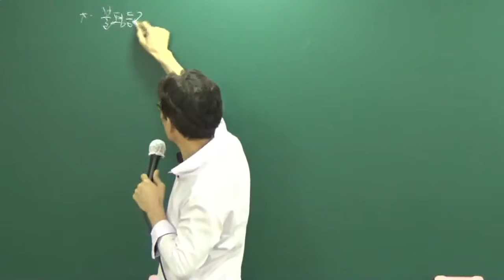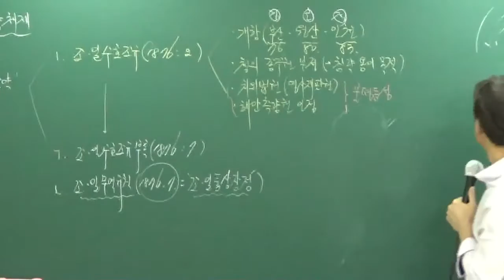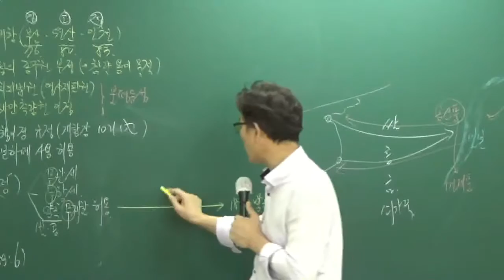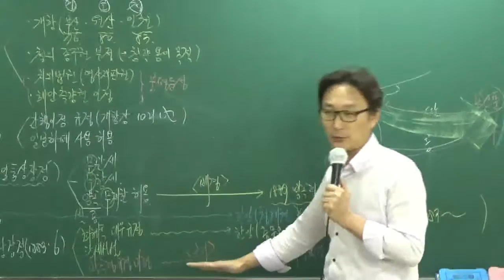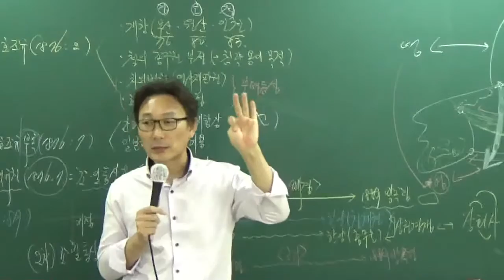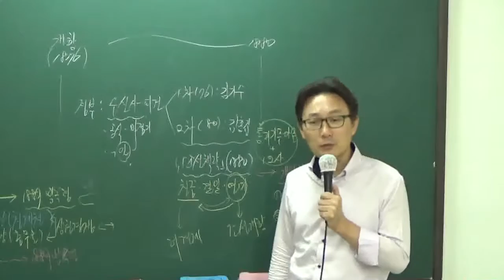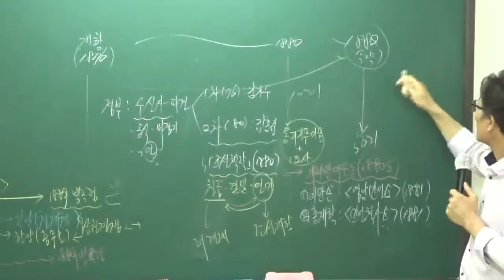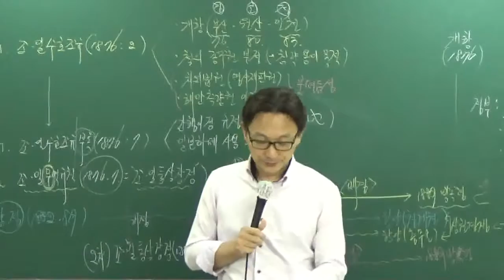[공전무] 공무원 시험대비 공무원 이론과정 한국사 62강